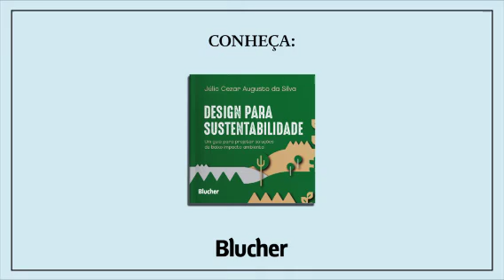Conheça: "Design para Sustentabilidade", de Júlio Cezar Augusto da Silva